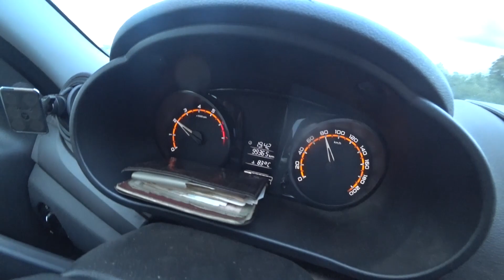ЗАКУПИЛИСЬ СТРОЙМАТЕРИАЛАМИ СТРОЙКА ПРОДОЛЖАЕТСЯ ДОМ ПОД ЕКАТЕРИНБУРГОМ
Купили доску для нашего каркасного дома в Екатеринбурге. Сделали черновой пол в каркаснике.